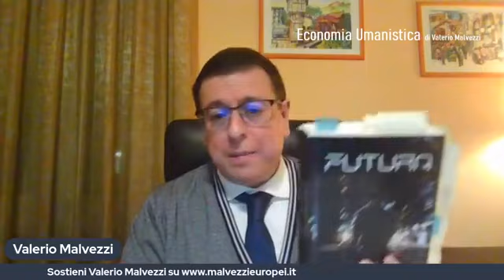Valerio Malvezzi: Recovery Fund, il commissariamento dell'Italia